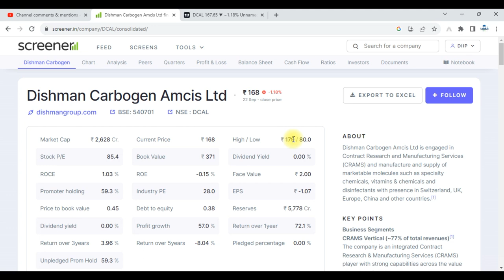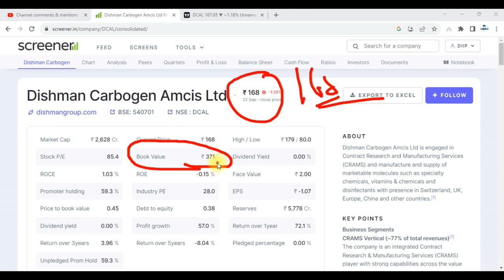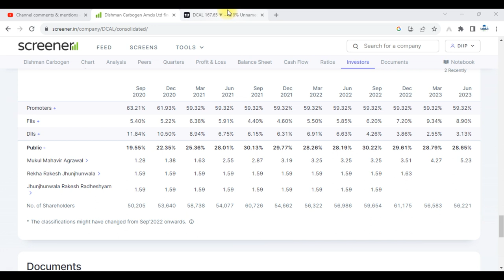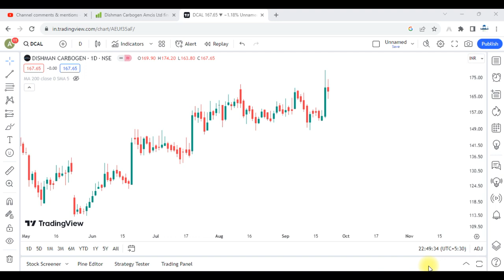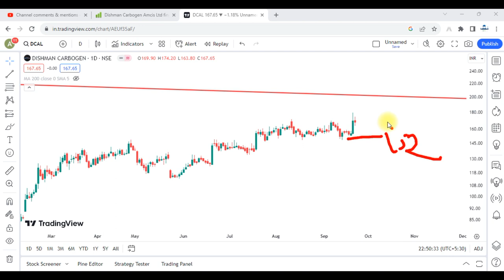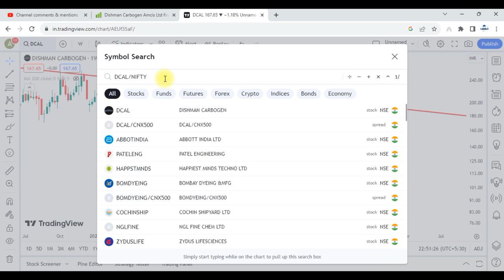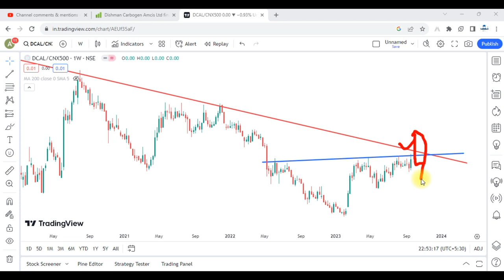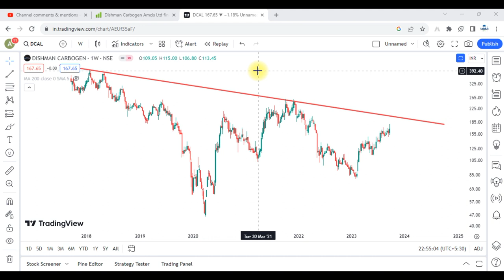Dishman Carbogen Share News and Price Action Analysis